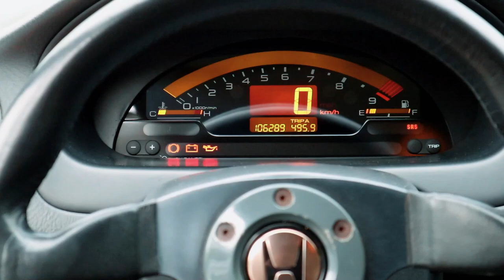1999 HONDA CIVIC SiR B16 LOCAL // MONTAGE // PHILIPPINES